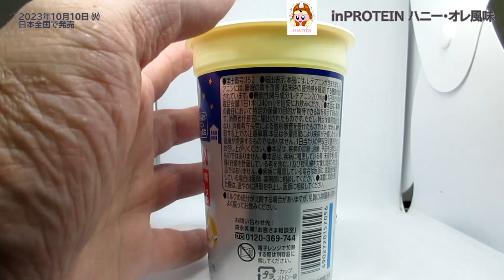森永乳業から発売！inPROTEIN ハニー・オレ風味を飲んだよ！森永製菓とコラボ！「ｉｎ」ブランドから、L-テアニンを機能性関与成分とし、睡眠の質を改善することを表示した機能性表示食品のドリンク！